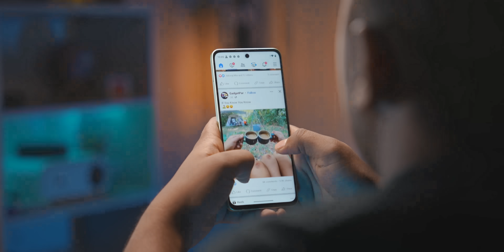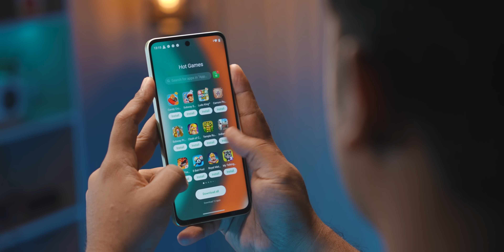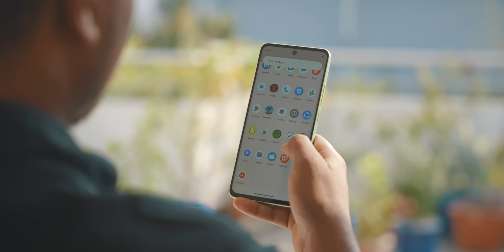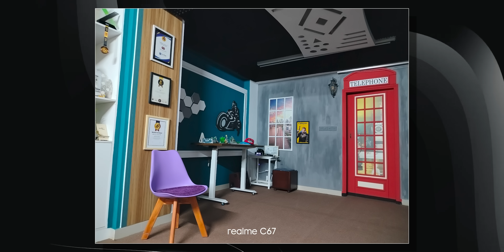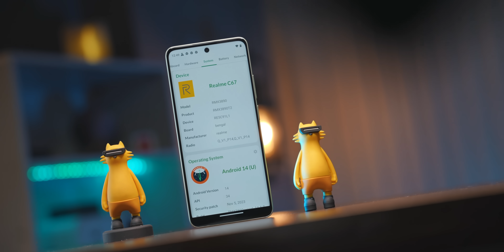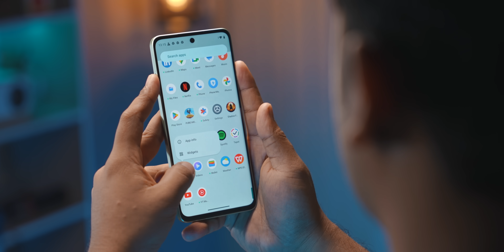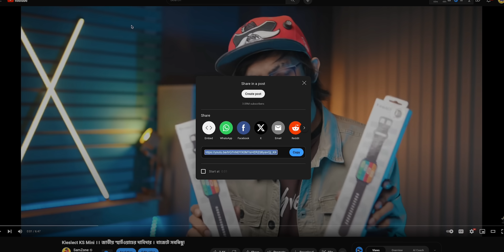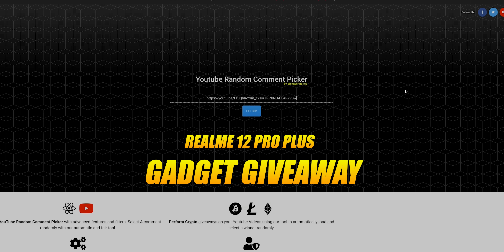Realme C67 Review । নতুন রূপে দেশের বাজারে হাজির। 108MP 3x Zoom?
8/128 = 22999/-